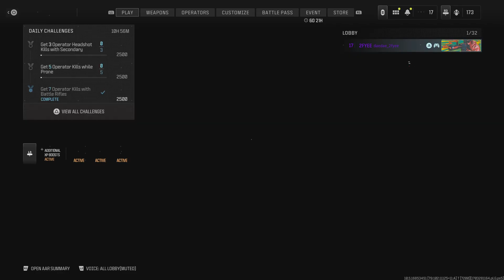Almost dropped my first nuke mw3